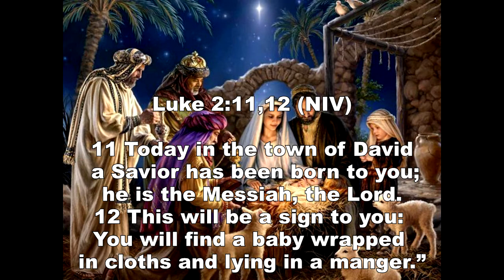Silent Night (with lyric) by Casting Crowns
A blessed night of the birth of our Savior